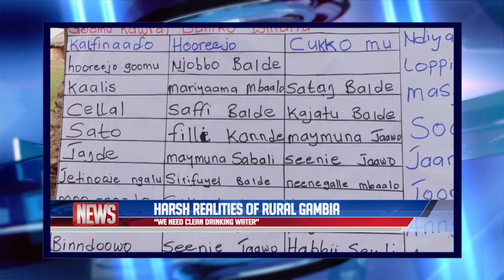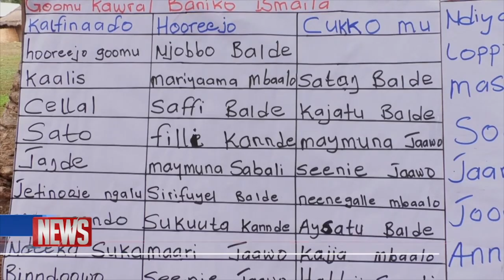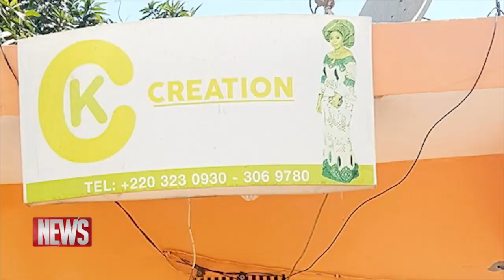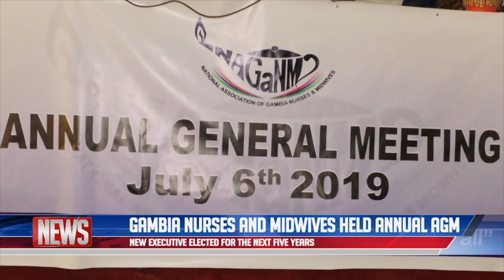QTV NEWS 08.07.19